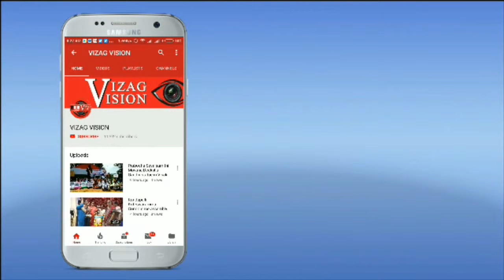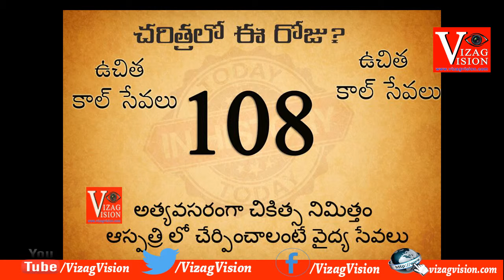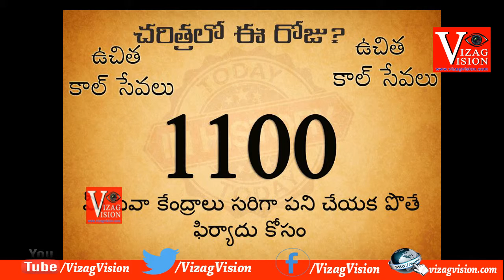Emergency Free Calls Nos,VizagVision...